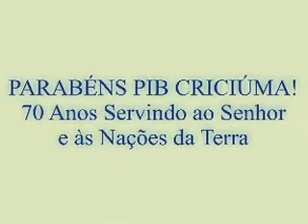Aniversário PIB Criciúma - Homenagem dos missionários IDE Moçambique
A Primeira Igreja Batista de Criciúma está fazendo 70 anos neste dia 07 de Setembro de 2013. Nós missionários do Projeto IDE Moçambique prestamos nossa homenagem.